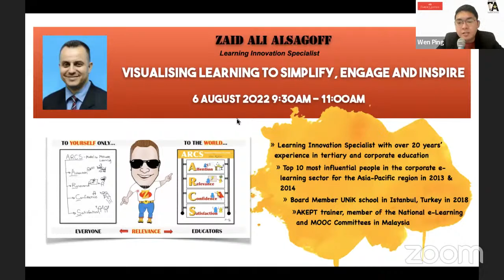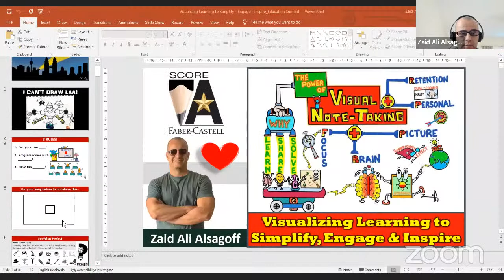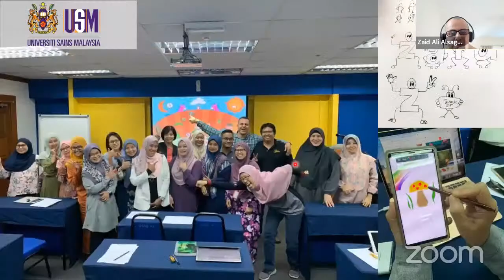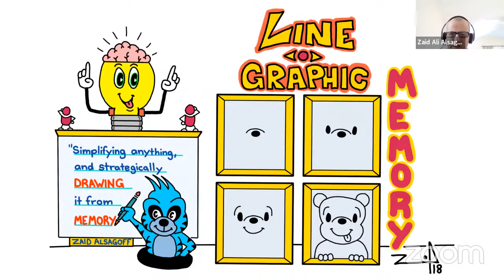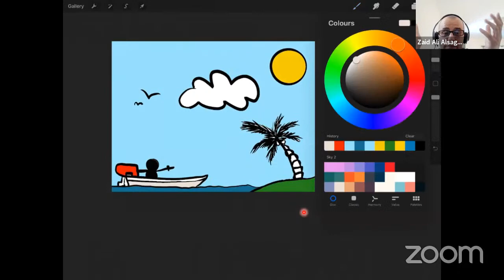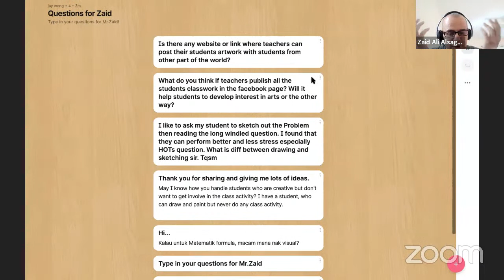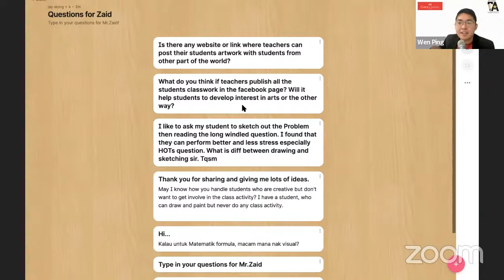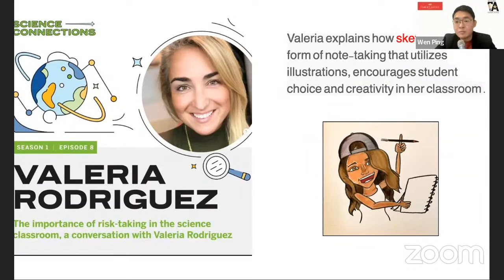Expert Sharing Session: Zaid Ali Alsagoff